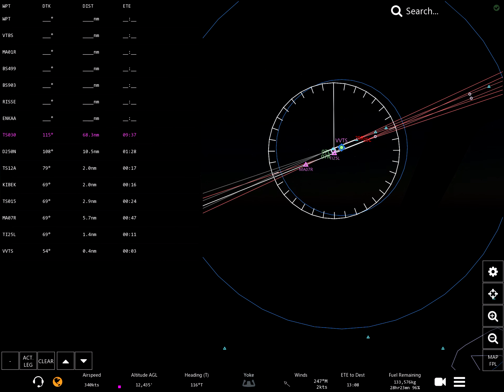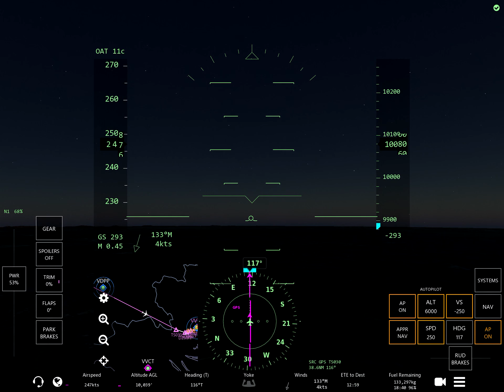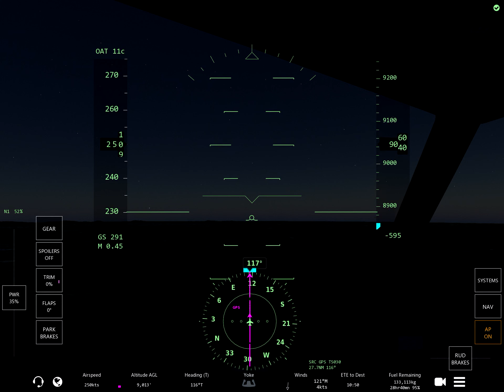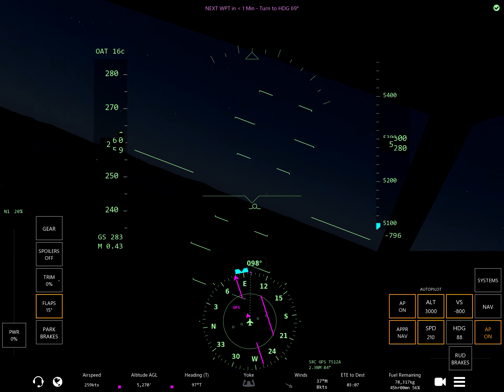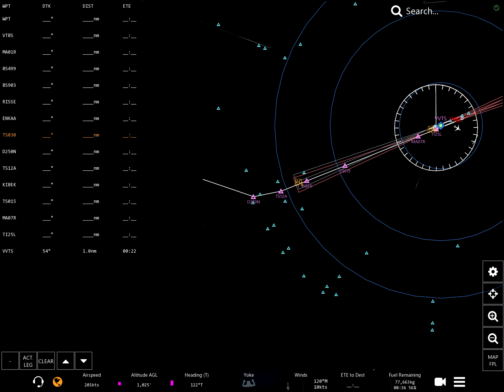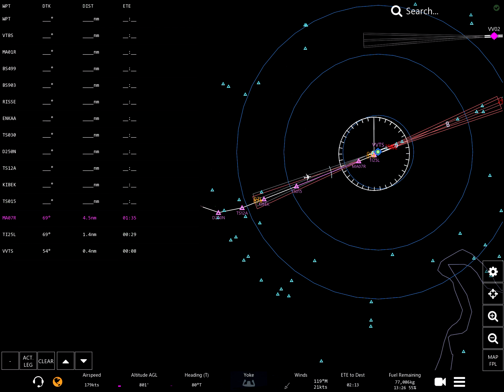Infinite Flight Global Bangkok 🇹🇭- Ho Chi Minh 🇻🇳 (Thai)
Hello Ladies&Gentelmen

This Flight is from :

Bangkok (VTBS) ) Ho chi minh city (VVTS)
Flight Time :  1 hour & 10 min
Airplane : Boeing 777- 200 ER (Thai)